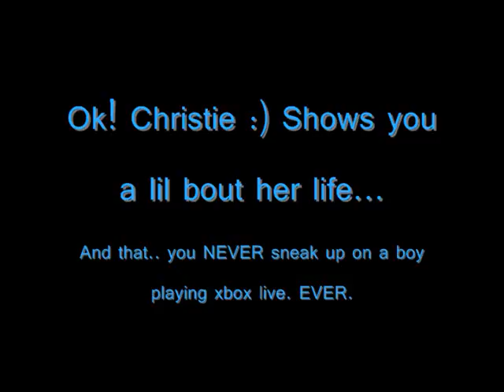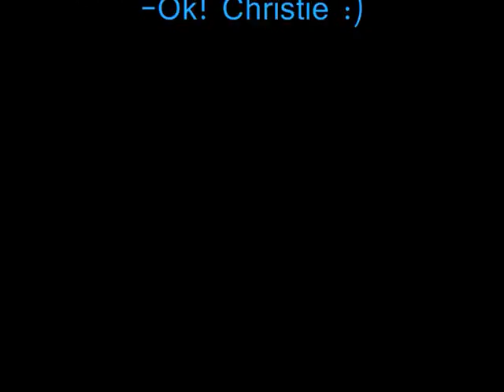Ok! Christie :) Vlogs: Ep. #1: Too Late! I'm at your front door.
Never... EVER sneak up on a little boy while he's playing his xbox live games... EVER. I SAID NEVER!

Should I do a Q&A series as well? Ask random questions in the comment section below!!!